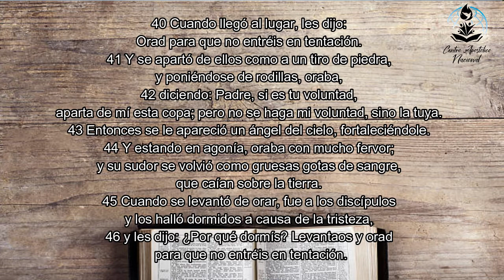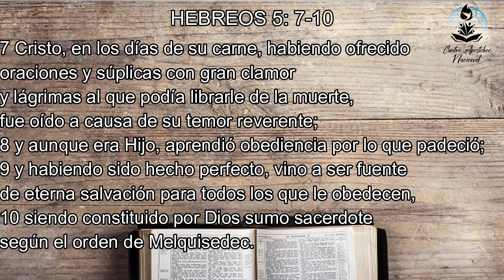¡ATRAPADOS!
Predica: ¡ATRAPADOS!
PR. ROBERTO MANSILLA
Fecha: Domingo. 17/07/2022.

Y ESCUCHANOS EN NUESTROS PROGRAMAS DE RADIO
A TRAVEZ DE:

o
facebook radio

LOS DIAS MIERCOLES 21HS CON ALBERTO CIRKOV
Y LOS DIAS VIERNES 21HS CON ERNESTO TITO MASTRANGELO

Centro Apostólico Nacional
Ingeniero Maschwitz - Buenos Aires - Argentina